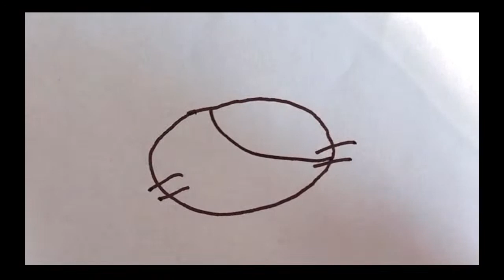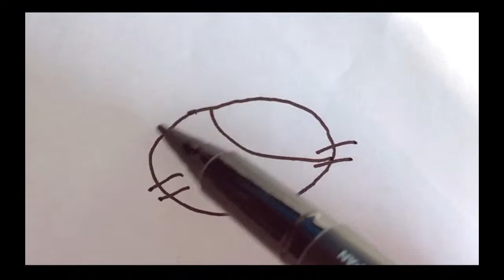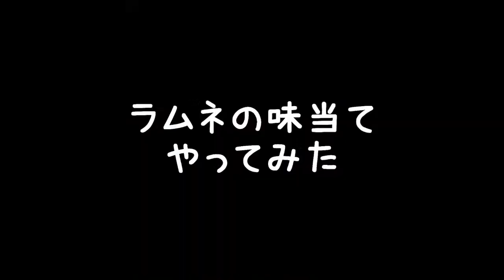【声優】本宮佳奈のみなさんいつもありがとう＃２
みなさんとおしゃべりしたり、企画に挑戦しながらゆったり生放送します！第２回配信です！！

本宮佳奈ありがとう　で、ぜひ呟いてください♪

MusMus様
OtoLogic様
カワサキヤスヒロ様

 株式会社ぷろだくしょんバオバブ